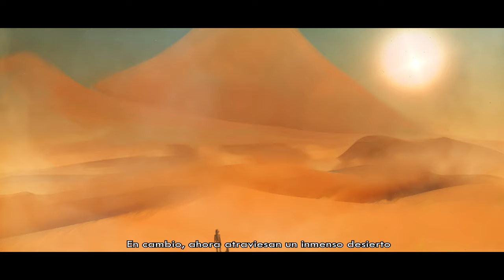Camino hacia el Mictlán | Cortometraje Amimado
La vida después de la muerte…

Quisiera agregar que esta basado en una recopilación de información acerca del inframundo de Mictlán pero es una reinterpretación, por lo que algunos detalles ( como que el Xolo lo acompaña hasta el final de su travesía) han sido modificados. En general es fiel en su mayoría.

¿A dónde es que van nuestras almas después de dejar el mundo terrenal?

El día de muertos actual ha sufrido transformaciones que lo han convertido en lo que hoy en día conocemos, pero el Mictlán representa solo una pequeña parte de todo un conjunto de ideologías prehispánicas de las cuales se pensaba después de la vida. El Mictlán era ese lugar oscuro donde se hallaban los huesos y restos de las personas muertas, aunque no había una fecha exacta para su celebración. Es por eso que, a través de un cortometraje de ilustración animada, se hace una referencia directa a través de una representación de símbolos, deidades y muchísima carga cultural para lograr un acercamiento a nuestros antepasados, nuestras raíces.

Conoce mas sobre tu historia, precedentes. No existía aquel lugar infernal, no era ser bueno o malo, sino, solamente una extensión del alma que busca reencarnar en el mundo como otra manera de vida no humana.

Ilustración: Photoshop
Animación y efectos: After Effects
Edición: Premiere Pro